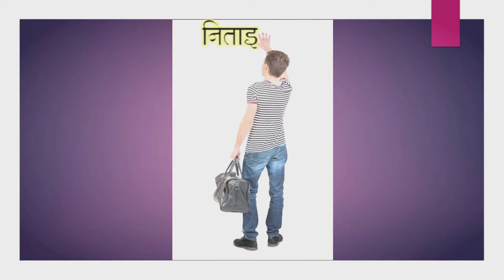If you Believe in Quality and Quantity then do Nitai Yoga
Mayuresh Kulkarni, Software Engineer, shares how Nitai Yoga helped him to manage his professional and personal life when no other meditation worked for him. It has not only helped him in balancing his life but also in physical, mental and emotional growth.